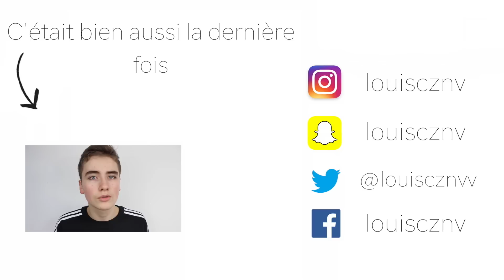5 marques peu connues plutôt sympathiques (Hoodlab, Kromozom.ltd...)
AUCUN PLACEMENT DE PRODUIT

bjr bjr, n'oublie pas le pouce bleu qui fait plaise et de me dire ce que tu penses de tous ces hoodies et tee-shirts!

musiques:

intro: Often - Kygo Remix
outro: All Good (LeMarquis & Marlin Remix)
en fond: Travis Scott - Pick up the Phone Instrumental ft.Young Thug

intro's inspiration:

(je vous conseille sa chaîne, elle fait des tutos pour les débutants en montage)

about me :

je m'appelle Louis.
j'ai 16 ans.
je suis en 1ère ES.
je vis en Normandie, à Caen.

stalk me :

T w i t t e r : @louiscznvv
S n a p c h a t : louiscznv
F a c e b o o k : @louiscznv

i use :

montage: Final Cut Pro sur mac

12.103
au revouèr